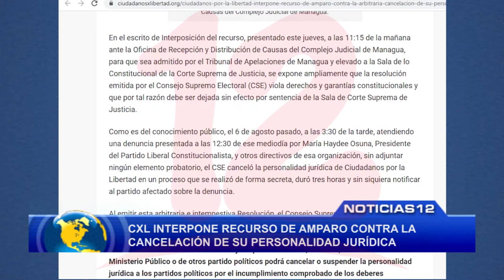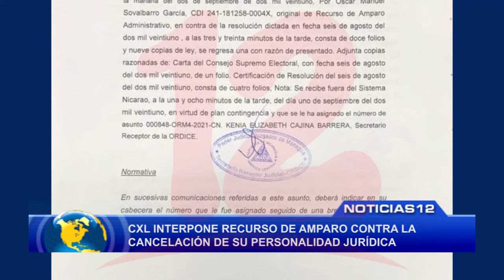CxL interpone recurso de amparo contra la cancelación de su personalidad jurídica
Noticias12Nicaragua CxL interpone recurso de amparo contra la cancelación de su personalidad jurídica